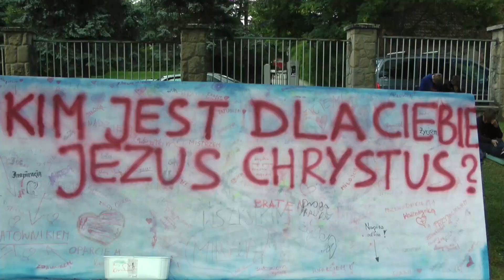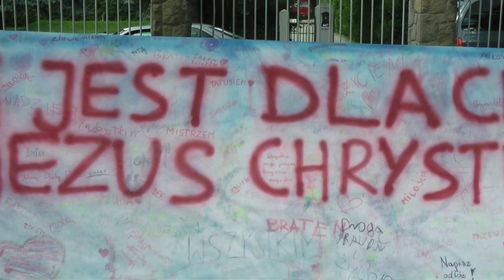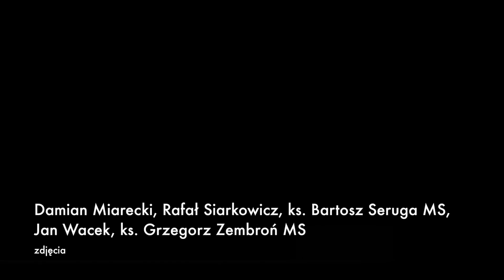30 SSM – dzień piąty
Piąty, ostatni dzień 30 Saletyńskiego Spotkania Młodych w Dębowcu: czas świadectw, Eucharystia na zakończenie, pożegnania i podsumowania.